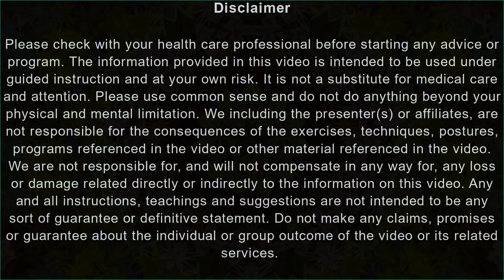Internal retention of the breath ( 14 Sec 1:1:1) |आभ्यंतर कुम्भक प्राणायाम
Welcome to our Yoga YouTube Channel with  Himalayan Yogi Anant. Our mission is to spread the ancient yoga knowledge and connect as many people as possible through highly beneficial yet free yoga videos.